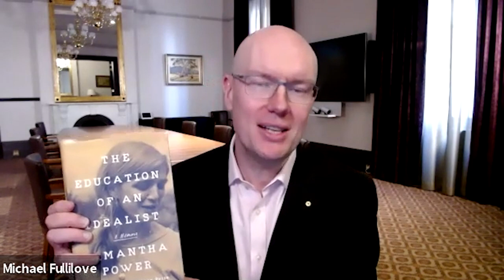Ambassador Samantha Power on US foreign policy in 2020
On Friday 28 August, the Lowy Institute’s Executive Director Dr Michael Fullilove hosted an in conversation event via live video stream with Ambassador Samantha Power, one of America’s leading foreign-policy voices, both as a scholar and a Cabinet member in the Obama administration.

Lowy Institute Executive Director Dr Michael Fullilove spoke with Power about US foreign policy under President Donald Trump, Vice President Joe Biden’s worldview, the global implications of the coronavirus pandemic and the future of the US-China relationship.